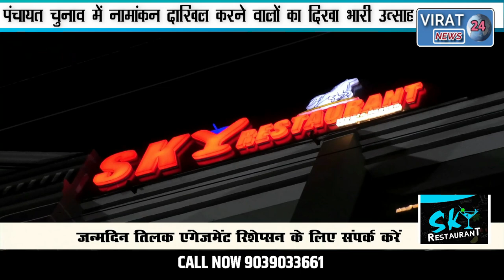🔻रीवा-जिला पंचायत वार्ड नंबर 28 से पूजा सिंह ने दाखिल किया नामांकन